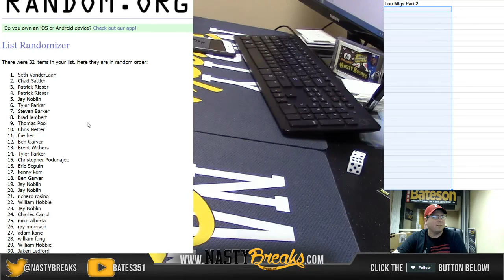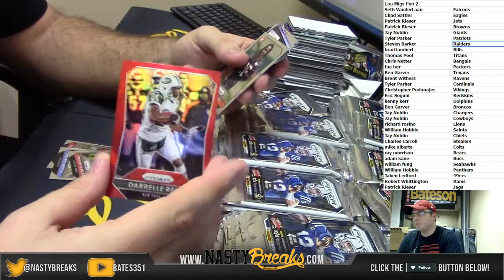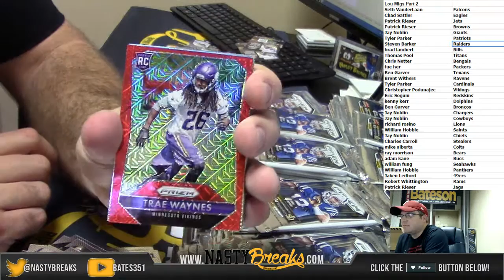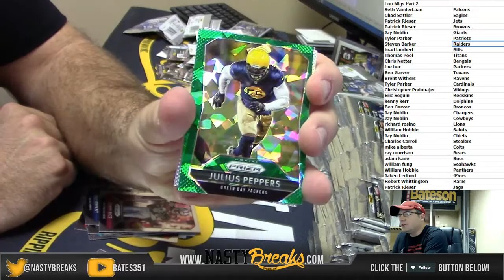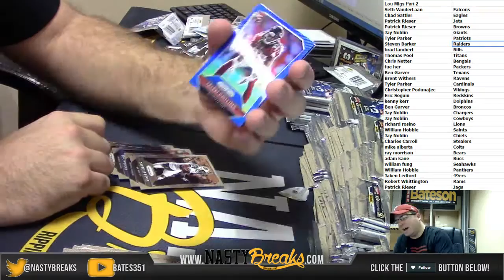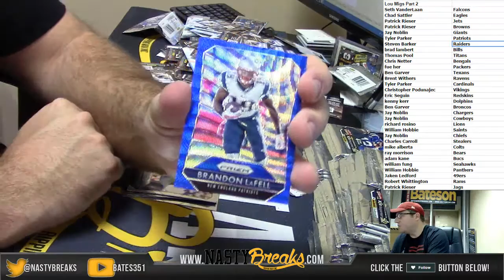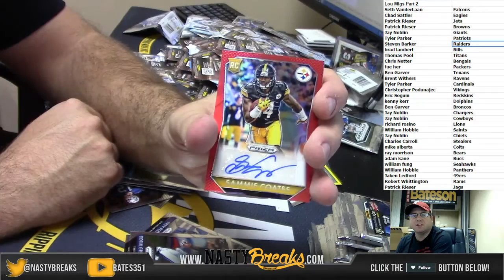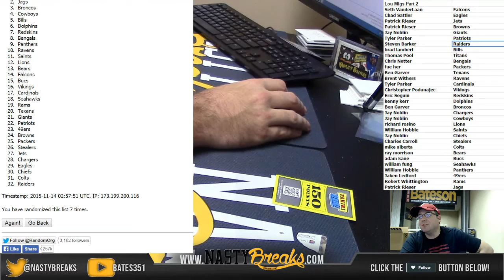THE PRINCESS LOU PART 2 2015 Panini Prizm Football Full Hobby Case Random Teams #1 BAM ENTRY